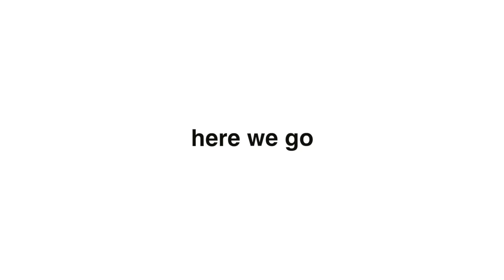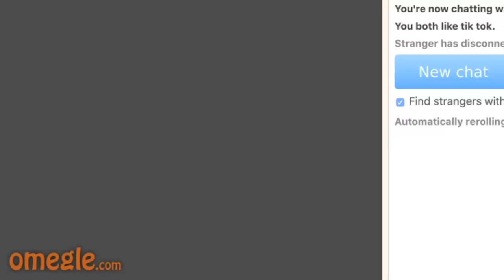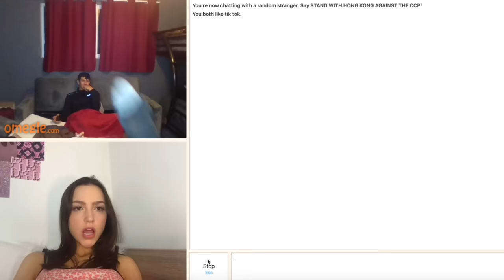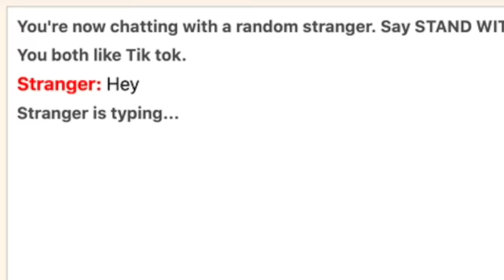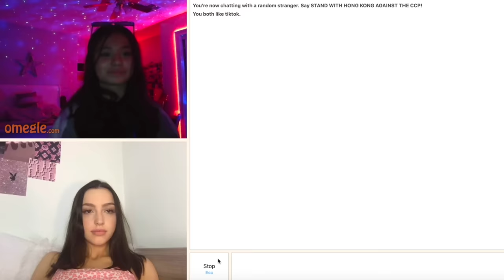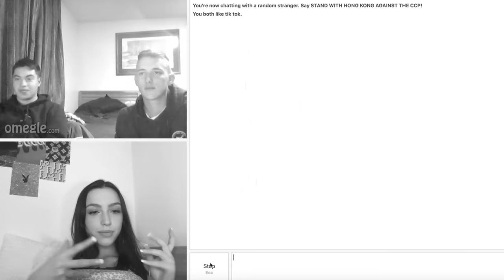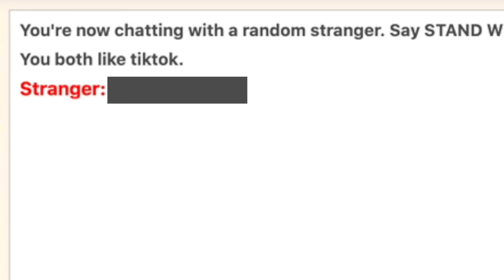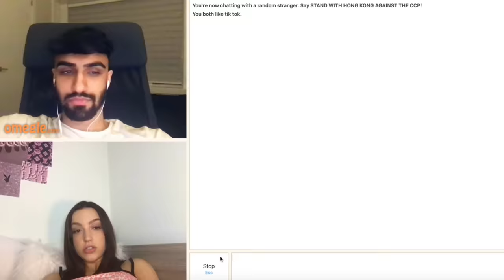GOING ON OMEGLE AT 3AM *scary*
omegle is a strange place